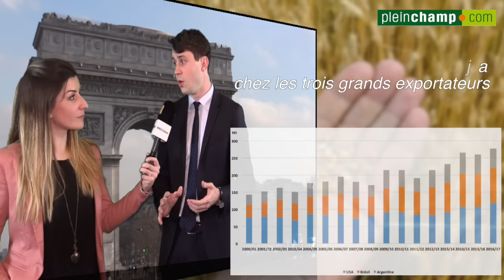Point des marchés : quelles perspectives pour la deuxième partie de campagne ?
En ce début d'année 2017, quelles sont les perspectives pour la seconde partie de campagne en céréales ? Avez-vous déjà des éléments de réflexion sur la récolte 2017 ?
Eléments de réponse avec Alexandre Boy, expert chez Agritel.